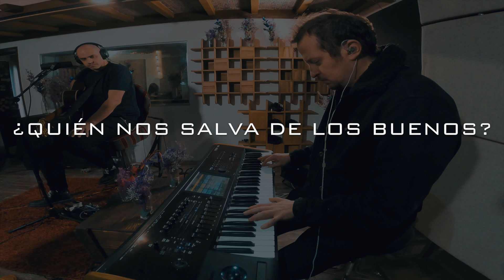Alfonso Espriella - ¿Quién nos salva de los buenos? (En vivo desde Pocket audio)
Alfonso Espriella: Voz, guitarra
Daniel Cleves: guitarra
Camilo Torres: bajo
Davi Alarcón: piano
Carlos Cortes: batería
Matthias Krieger: grabación y mezcla
Música y letra: Alfonso Espriella
Arreglos musicales: Alfonso Espriella, Camilo Torres y David Alarcón
Decoración: Janet Ávila alias AtomicPulguic
Dirección video: Juan Portilla
Cámara 1: Andrés García
Cámara 2: Sebastian Teatino
Edición: Juan Portilla